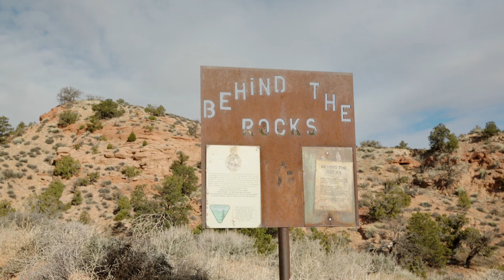DRIVING HIGH DIVE IN A JEEP JT ON PORTALS | BEHIND THE ROCKS | 2024 MOAB EJS | CASEY CURRIE VLOG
First trail in the Jeep JT on Portals! We take on Behind The Rocks Trail and drive the famous High Dive obstacle with the Meyers Distribution crew. Then it was off to Moab Rim for an afternoon run!

If you have any questions, leave them in the comment section below.

Follow my other Channels for more content